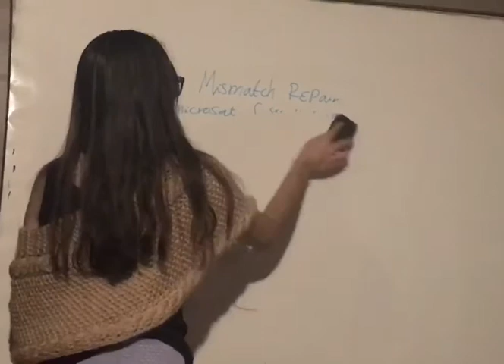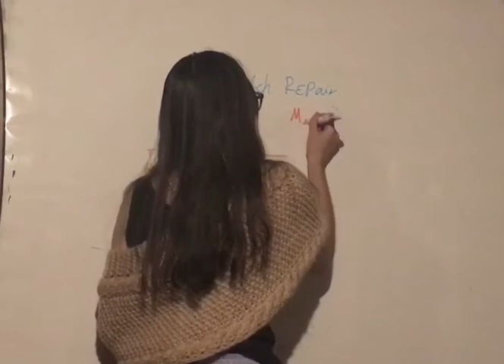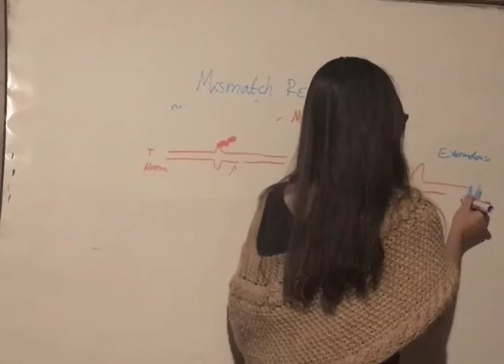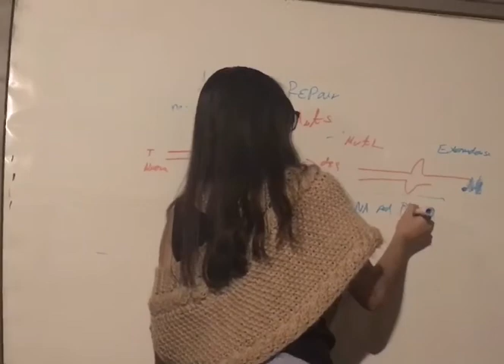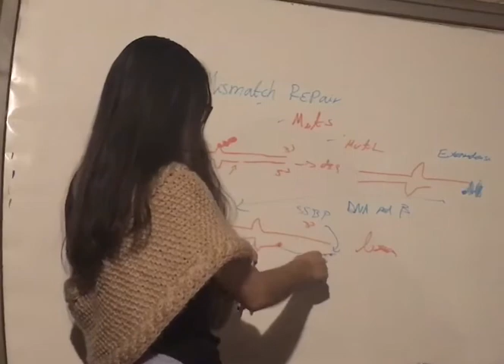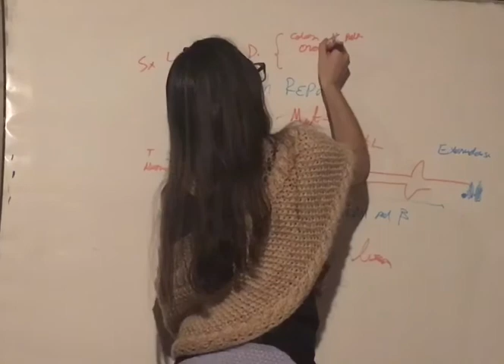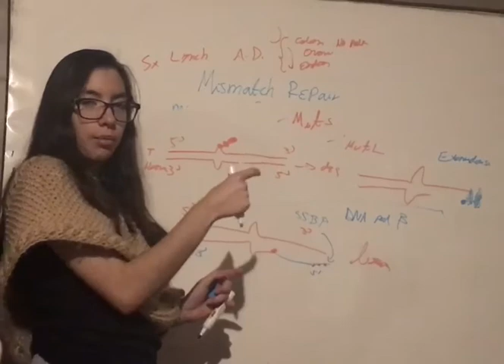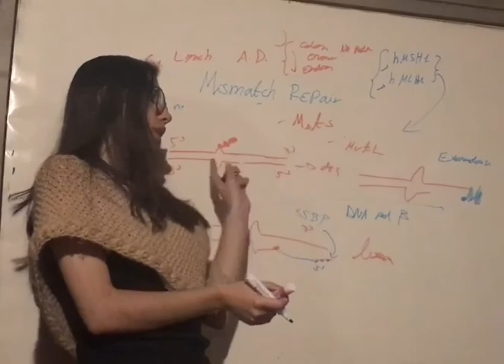Mismatch Rapair y Sindrome Lynch. Reparación Una Cadena DNA